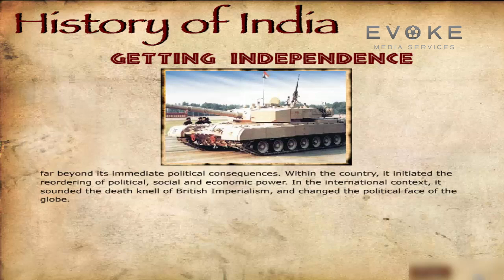Getting Independence || History Of India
A History  Of India  about the "Getting Independence". Hope you  will enjoy watching